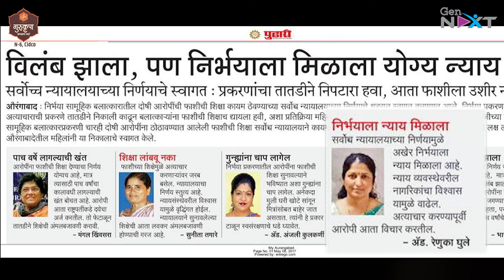Navdurga Mahotsav २०२४ || नवदुर्गा महोत्सव २०२४ || ऍडव्होकेट सौ. रेणुका घुले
नवरात्र आल्यावर सर्वांना वेध लागतात ते नवदुर्गा महोत्सवाचे..!
या नवरात्रात स्त्रीशक्तीचा जागर व्हावा म्हणूनच या वर्षी देखील GenNext प्रस्तुत "नवदुर्गा महोत्सव २०२४" ही Video Series आपल्याला बघायला मिळणार आहे. ज्यात विविध क्षेत्रातील स्त्रीशक्तीचा सन्मान होणार आहे.पूर्ण एपिसोड बघा gennext वर .. आजच्या एपिसोड मध्ये भेटूया ज्या उच्च न्यायालयाच्या औरंगाबाद खंडपीठात वकील , मुख्यत्वाने बाल कल्याणासाठी आणि महिलांसाठी कामं गेल्या ३० वर्षांपासनं करत आहेत ...

Connect to "Gen Next"

GenNext is a platform for every personality. 📺
As name suggests, what Next generation can do with creative thinking and art. 🎥
Stay updated, Stay Next! GenNext 😊

● Do you wanna some change from boring schedule ? Lets hang out ||   GenNext ||